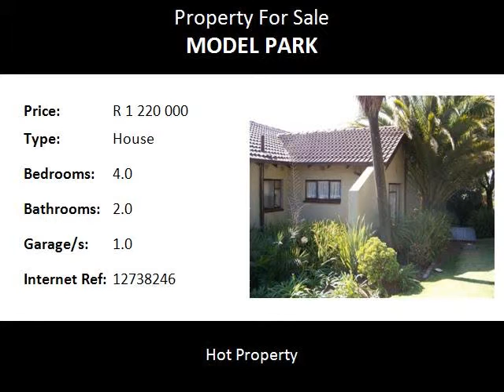4.0 Bedroom House For Sale in Model Park, Witbank, South Africa for ZAR R 1 220 000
Bedrooms: 4.0
Bathrooms: 2.0
Garages: 1.0
Price: R 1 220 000

Property Description:

Very neat and stunning kitchen!